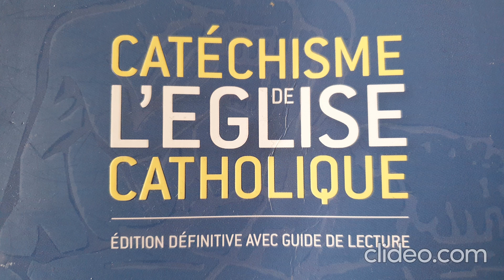III. L'Eucharistie dans l'économie du salut.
•Les signes du pain et du vin.

•L'institution de L'Eucharistie

•"Faites ceci en mémoire de moi".